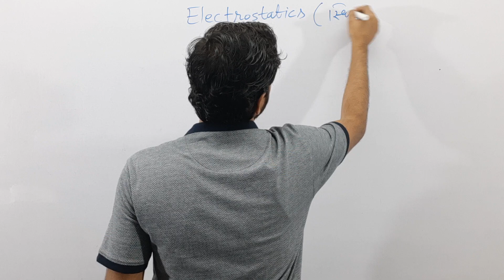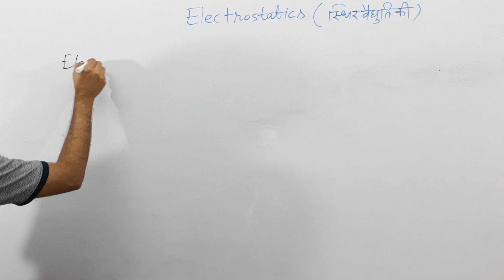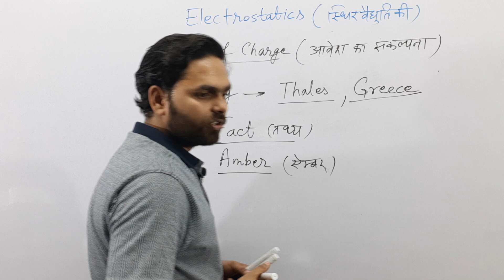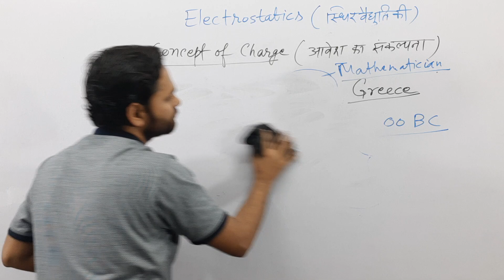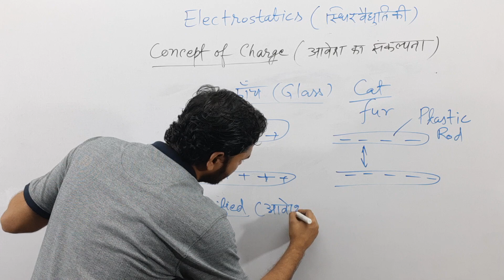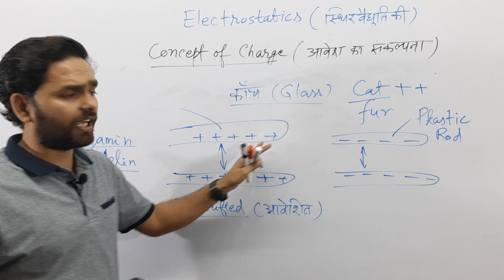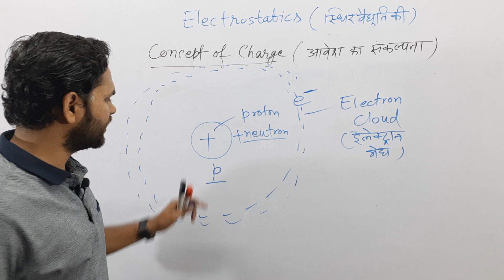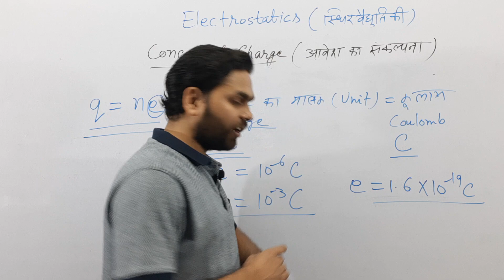Applied Physics-ll | Lecture- 1 || Electrostatics @Polytechnic Pathshala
Applied Physics-ll | Electrostatics @Polytechnic Pathshala